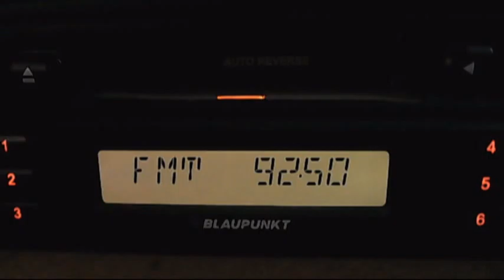fm dx rts bg 1 tupiznica tropo to troposcatter 23:28